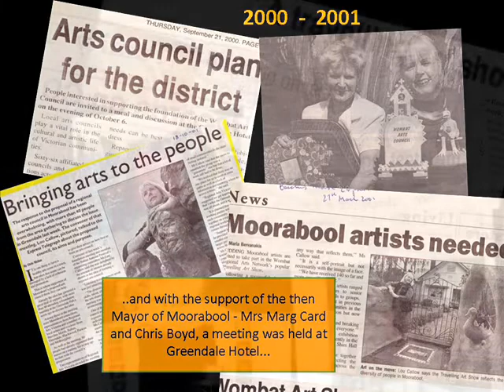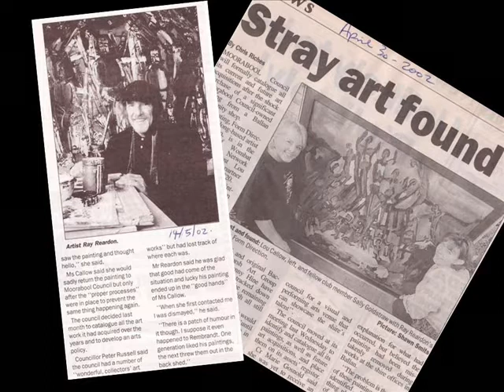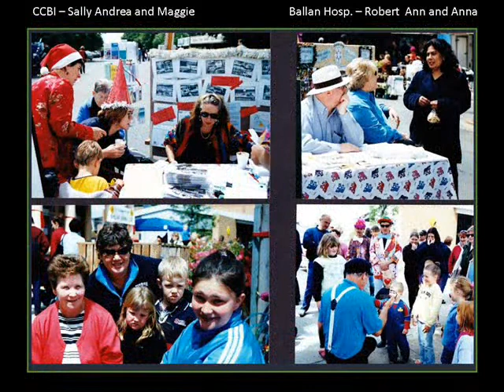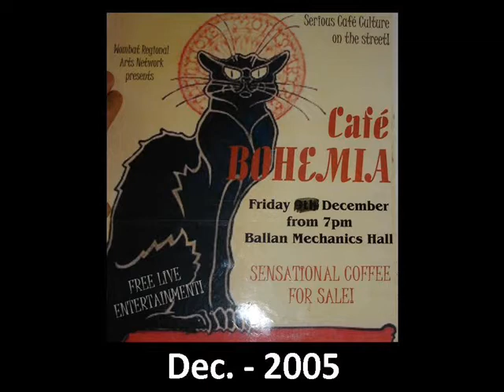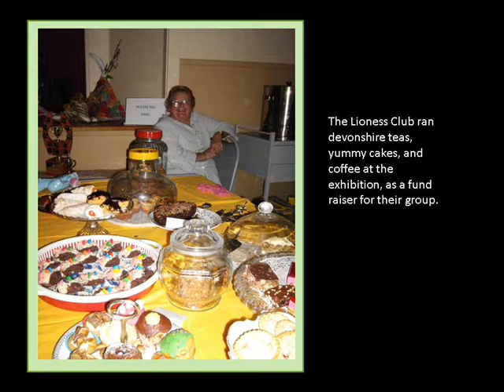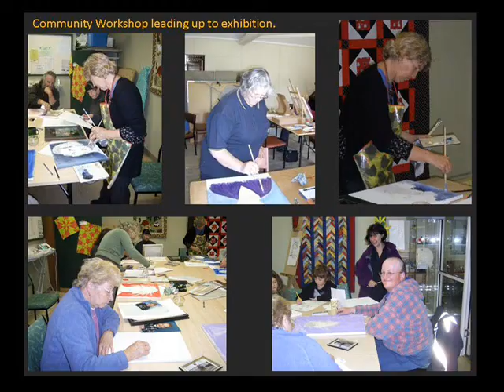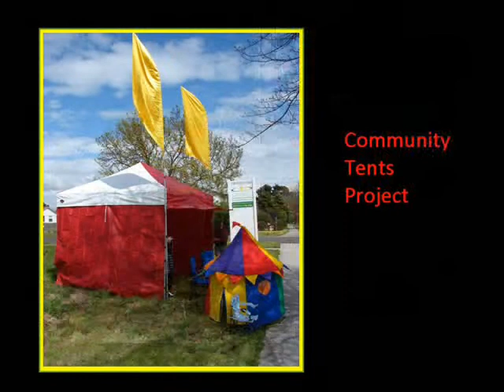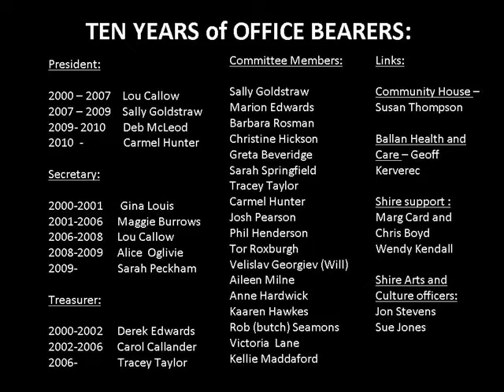Our First 11 Years, 2000-2010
Narrated by Patrick Bonello
Written by Lou Callow and Tor Roxburgh
'to celebrate our 10th Birthday'.
Photos from the Wombat archives and many friends.
October 2010.